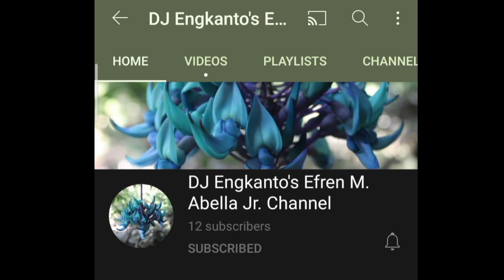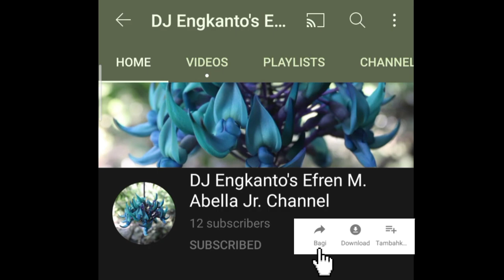MALAGA VLOG #07 05082021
MALAGA MAYSA KADAGITI PAGBIAGAN TI TAGA MINANGA VLOG #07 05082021